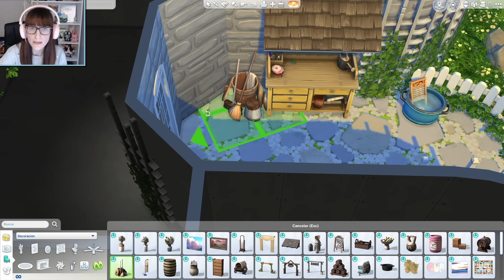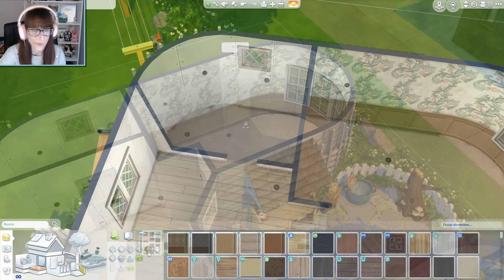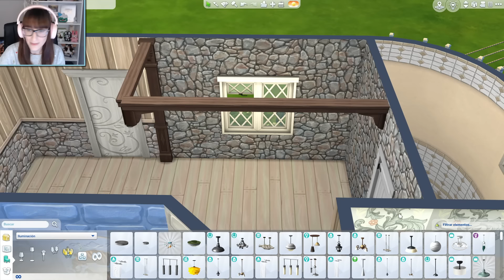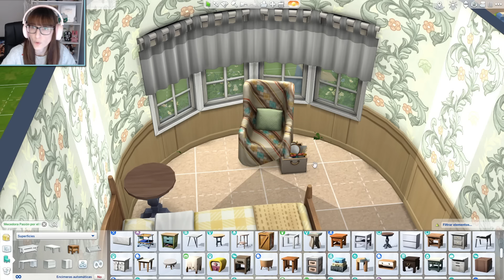Letra C de Campestre 🏡 Sims 4 Alphabet Build Challenge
🎮Galería de Los Sims 4: srasimmer

00:00 Inicio
00:02 Construcción
46:00 Crear los Sims

Los dibujos que uso en el baner y logo son regalitos de YukieFullbuster, LILLABROOK, LaNenaDeYT y thebirdprincess.
Muchas gracias por dedicar vuestro tiempo a hacerlos.